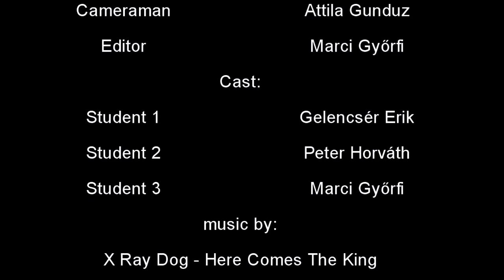Eötvös Loránd Műszaki Szakközépiskola, Szakiskola és Kollégium, Kaposvár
Iskolánk bemutatkozó kisfilmje a 'COME' elnevezésű, az Európai Unió által támogatott, Comenius, iskolák közötti együttműködésben.